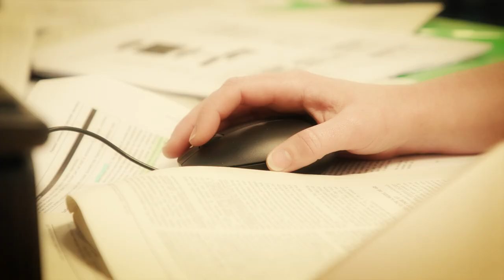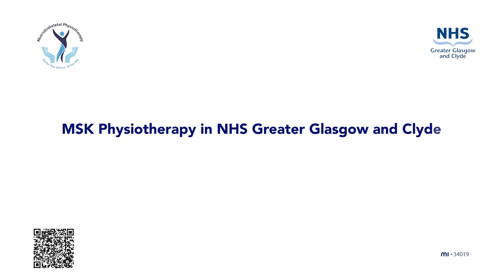NHSGGC - MSK Physiotherapy - Recruitment Video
Recruitment video showcasing the support you will receive within the GGC MSK Physiotherapy Team to further your career.